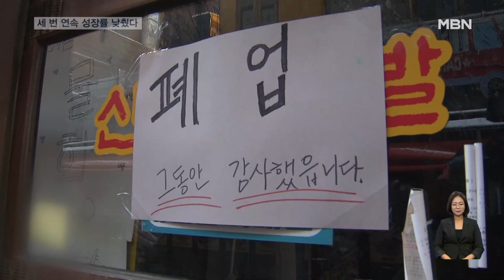내년 성장률 세 번 연속 낮췄다…"꼭 필요한 것만 사요" [굿모닝 MBN]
【 앵커멘트 】
  한국은행이 기준금리를 7번째 동결했습니다.
  경기가 부진하면 기준금기를 내려야 하지만, 가계부채나 높은 물가가 발목을 잡고 있기 때문입니다.
  이런 연유로 내년 우리나라 경제성장률 전망치도 세번째 하향 조정했습니다.
  그러는 사이 생산, 소비, 투자는 석달 만에 다시 마이너스로 돌아서면서 침체 신호를 보내고 있습니다
  무엇보다 계속되는 고금리로 지갑이 얇아진 서민들은 마른 수건을 더 쥐어짜듯 소비를 줄이고 있습니다.
  이혁근 기자입니다.

【 기자 】
  서울 망원동의 한 전통시장입니다.

  대형마트보다 저렴한 곳이지만, 평소 즐겨먹던 과일과 야채값이 두 배로 뛰자 한 시민은 구입을 포기했습니다.

▶ 인터뷰 : 최정숙 / 서울 충정로
- "샐러리를 늘 먹었는데 샐러리가 배 정도 됐더라고요 값이. 그래서 그냥 당분간 쉬었다가…."

  꼭 필요한 생필품만 겨우 살 뿐, 간식이나 주전부리는 아예 처다보지도 않습니다.

▶ 인터뷰 : 정현숙 / 서울 연남동
- "간식은 전혀 생각도 못 하고 있고 그저 밥 세 끼 먹는 거. 밥도 조금(만). 꼭 필요한 거 외에는 뭐 다른 거는 많이 못 사겠어요."

  통계청 조사 결과 지난 달 소매판매액은 전달보다 0.8% 줄어든 것으로 나타났습니다.

  한 달 만에 감소세로 돌아선 것으로, 계속된 고금리에 서민들이 꼭 필요한 물품만 구매하고 지갑을 닫은 겁니다.

▶ 인터뷰 : 김보경 / 통계청 경제동향통계심의관
- "소매판매(소비)는 음식료품, 화장품 등에서 판매가 줄어 전월대비 0.8% 감소하였습니다. 아무래도 음식료품 같은 경우엔 물가가 높다 보니까…."

  자영업 다중채무자의 연체액이 역대 최대인 13조 원을 넘어선 가운데, 소비 감소까지 겹치며 하반기 경기 회복인 상저하고는 사실상 멀어지는 분위기입니다.

  영상취재 : 김병문 기자   배완호 기자
  영상편집 : 송현주
  그래픽 : 이은지   이새봄   김수빈